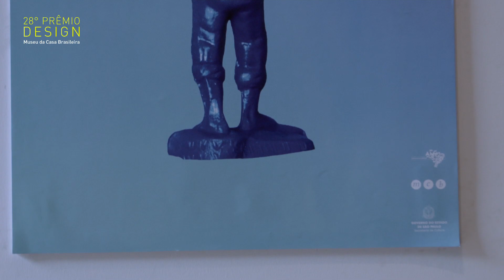[28º Prêmio Design - MCB] Vicente Pessôa - Concurso do Cartaz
Dois bonecos de plástico unidos por um elástico de borracha. Foi com o cartaz provocador criado por Vicente Pessôa que se iniciou a 28ª edição do Prêmio Design MCB. Sob coordenação de Gustavo Piqueira, a comissão julgadora do Concurso do cartaz contou com o olhar de profissionais que transitam pela fotografia, ilustração, artes plásticas, design de produto e design gráfico para eleger, entre as 657 inscritas, a principal peça de comunicação do Prêmio.
Movido pelo desafio de apresentar um conjunto heterogêneo e representativo, o júri convidou à reflexão sobre o atual design gráfico brasileiro, ressaltando o papel do cartaz como veículo transmissor de ideias, não apenas de informações. Além do 1º lugar, também determinou sete finalistas, que privilegiam a pluralidade de linguagens e ideias.
O vencedor norteou a identidade visual de 2014, tornando-se referência para peças como convites digitais e impresso, regulamento, papelaria, anúncios, catálogo e certificados - muitas delas criadas pelo próprio ganhador do Concurso do cartaz -, além de, claro, divulgar as inscrições para o Prêmio no segundo semestre.